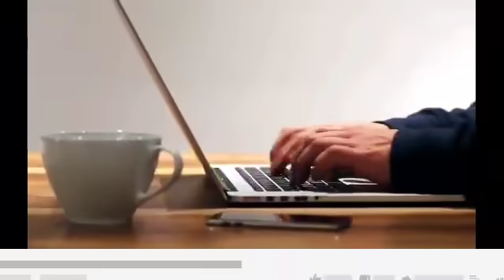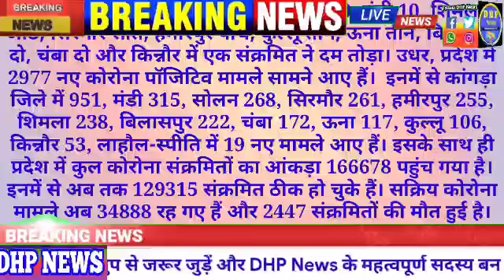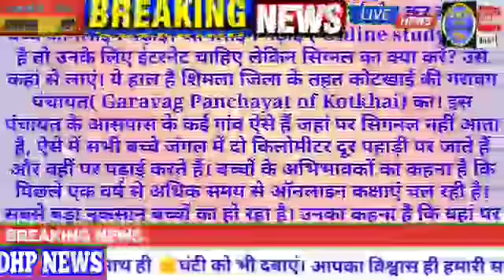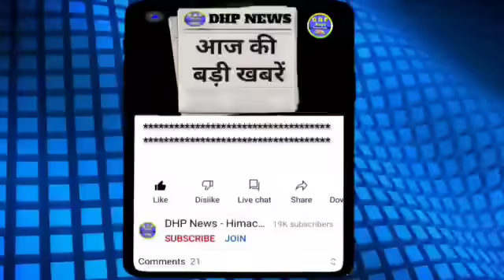🔴हिमाचल प्रदेश की बड़ी खबरें | 19 May 2021 | Himachal news | HP NEWS | मुख्य_समाचार | hp news today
हिमाचल प्रदेश की बड़ी खबरें जल्दी से जानने के लिए और रोजाना अखबार पढ़ने के लिए JOIN करें

dhp news himachal
dhp news
himachal news 19 may 2021
today himachal news 19 may 2021
himachal news
himachal news live today
himachal cabinet meeting news
डीएचपी न्यूज हिमाचल
डीएचपी न्यूज लाइव
himachal me lockdown lagega
hp ug school exam result
himachal lockdown news
hp news
himachal bulletin news
हिमाचल न्यूज़
himachal top 10 news
himachal viral news
himachal pradesh
himachal school promote news
himachal college promote news
himachal school exam news
himachal college exam news
hp college student promote news
hp school promote news
himachal cabinet baithak ki news
lockdown news himachal pradesh
himachal new guidelines
new restrictions in himachal pradesh
himachal pradesh corona virus news
himachal samachar
himachal ke mukhya samachar
news himachal
hp news today in hindi live
HPSSC exam news
HPSSC result news
HPPSC News
himachal ke samachar
hpu updates today
hpu bsc exam news today
hpu exam news
hpu ba exam news today
hpu bcom exam news today
hpu pg exam news
hpu nursing exam news
hpu 1st year student news
hpu 2nd year student news
hpu final year student news
himachal news tourist destination
hp bro recruitment news
himachal pradesh coronavirus news
himachal corona update official
himachal mausam purvanumaan
aaj ki himachal ki khabar
HPSSC job news
punjab kesari himachal news
divya himachal live news
himachal sena bharti 2021
himachal army bharti 2021
himachal pradesh army bharti news
hp army bharti notification 2021
himachal me sena bharti kab hogi
Himachal ITI news, polytechnic news, iti result
HPTU news
himachal pradesh technical university news
himachal pradesh cabinet baithak
jairam cabinet meeting news
himachal mandir news
himachal news 2021
himachal news live today kangra
cm jairam thakur live news
himachal road accident news
himachal mausam ki jankari
himachal police bharti 2021 news
hp police constable bharti notification 2021
hp police bharti 2021 date
himachal joa exam news
himachal forest guard bharti 2021
hp forest guard recruitment 2021
hp corona update today
himachal corona news
himachal weather
himachal weather news today
hp cabinet meeting news today
hp cabinet meeting today
dhp news himachal
हिमाचल के ताजा समाचार
हिमाचल प्रदेश के हर जिले की बड़ी खबरें
19 मई 2021 के हिमाचल प्रदेश के ताजा समाचार
शिमला की बड़ी खबरें
कांगड़ा की बड़ी खबरें
मंडी की बड़ी खबरें